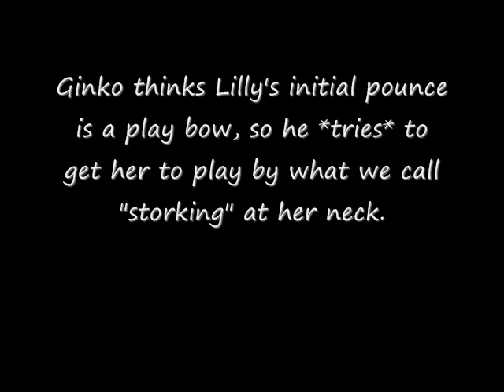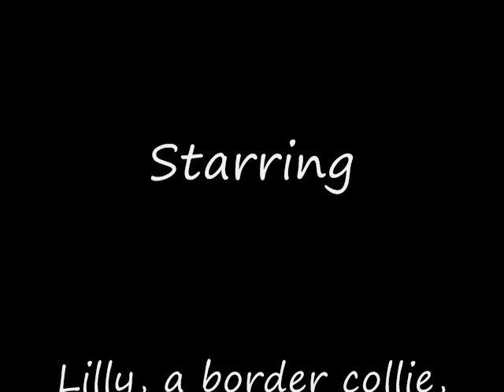Vole Hunting Winter Edition.wmv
Lilly, a border collie and the canine heroine of dog blog Champion of My Heart, hunts for mice and voles in the snow (Colorado Rocky Mountains).